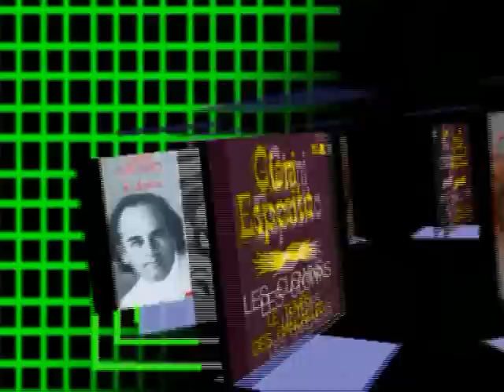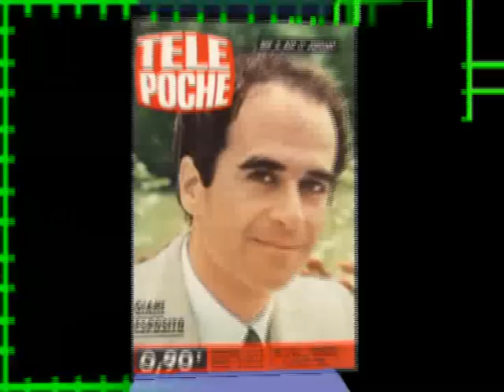giani esposito un noble rossignol a l'époque ming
montage avec des impages de Giani esposito